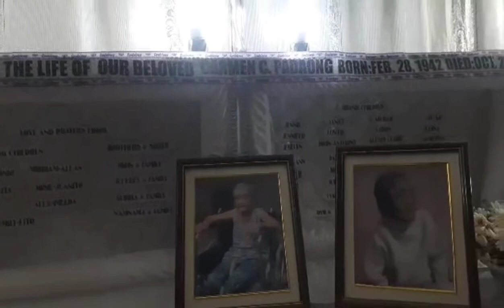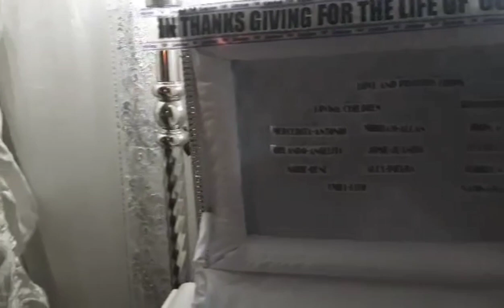REMEMBERING OF MY MOTHER#travel#tour#ofw